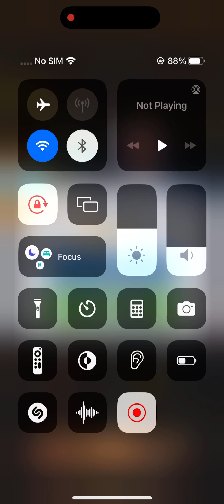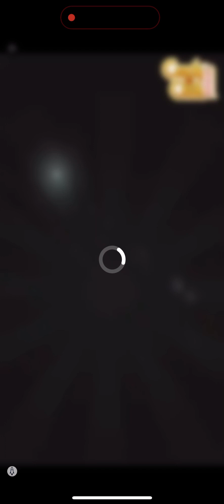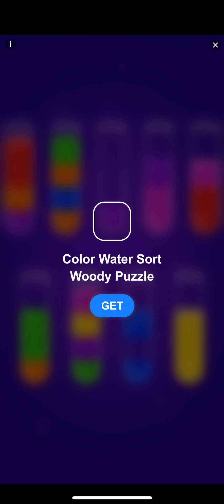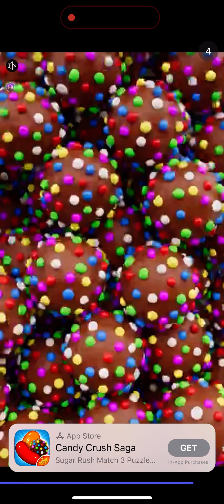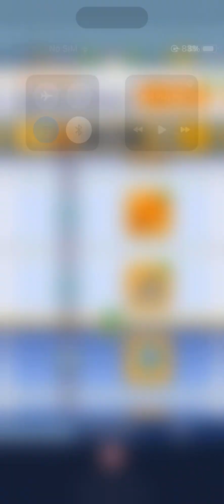Subway surfers part 2